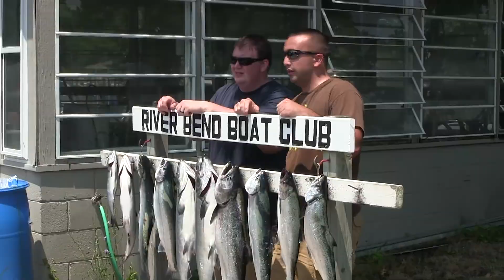Thunderbirds Go Fishing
Hosted by the Steelheaders, The United States Air Force  Thunderbirds went out on Lake Michigan to see if they could catch some big fish. Several boats, Captains and crews took these guys out for a once in a lifetime experience. Chronicled by Moondog Productions. To learn more about the Thunderdirds go to afthunderbirds.com